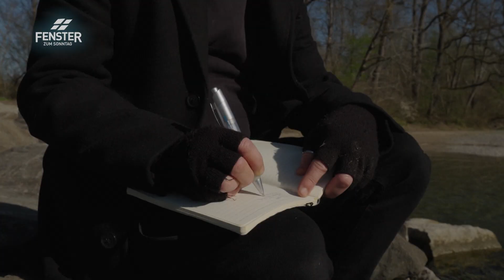Jens Böttcher, der Punkpoet – Fenster zum Sonntag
«Wir lernen nur durch Lieben und Leiden», sagt Jens Böttcher. Der Schriftsteller und Musiker war oft am Boden – und lebt trotzdem gern. Scheidung, Herzinfarkt, Lebenskrise: In den schmerzvollen Momenten findet der Künstler in seiner Melancholie die Quelle der Inspiration.

«Ich bin ein gefundener Suchender», sagt Jens Böttcher. Ausgebeulter Mantel, dunkler Hut, vernarbtes Gesicht: Der Schriftsteller und Musiker ist ein Sinnsuchender, ein kompromissloser Künstler. Er sieht das Leben als spirituelle Reise – und wird dabei stets durch die Suche nach Liebe und Wahrheit angetrieben.

Scheidung, Herzinfarkt, Lebenskrise: Böttcher war oft am Boden. Doch der Hamburger trotzt den Stürmen des Lebens und wird zum rebellischen Hoffnungsträger. «Wir lernen nur durch Lieben und Leiden», sagt Böttcher heute und schöpft aus seiner Nachdenklichkeit und Melancholie seines Lebens Inspiration für feinsinnige Poesie.

Der tiefgründige und seelengrosse Künstler singt und schreibt in seinen Liedern und Büchern über das Leben, die Abenteuer des Menschseins und die Triumphe und Tragödien der Liebe in all ihren Erscheinungsformen. Das alles ist stets durchtränkt von Glauben, Hoffnung und Humor. Der Hamburger steht in seinem Leben immer wieder auf und erlebt, dass Gott Liebe ist.

TV-Talk mit Ruedi Josuran rund um Fragen zum Leben, zu Gott, zu Jesus und zum christlichen Glauben. Der FENSTER ZUM SONNTAG-Talk wird jede zweite Woche auf SFzwei und SFinfo ausgestrahlt und ist ein Produkt von ERF Medien. Die TV-Reihe FENSTER ZUM SONNTAG wird gemeinsam von Alphavision (Magazin) und ERF Medien (Talk) produziert.

▬ Social Media ▬▬▬▬▬▬▬▬▬▬▬▬▬▬▬